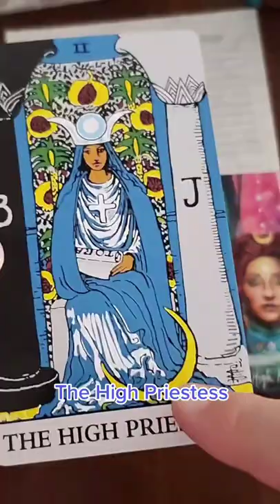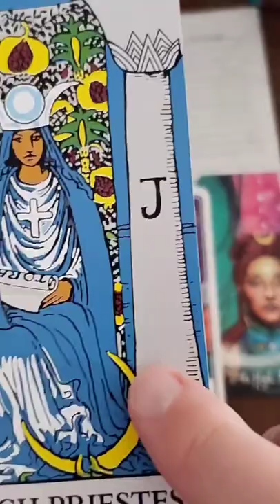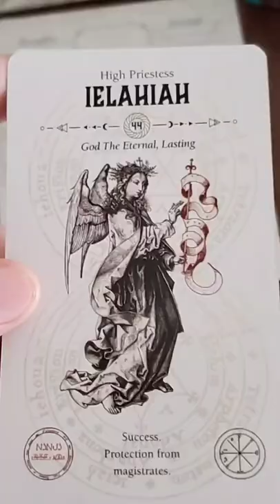The High Priestess: Mini Tarot & Divination University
The High Priestess shows us our psychic gifts.